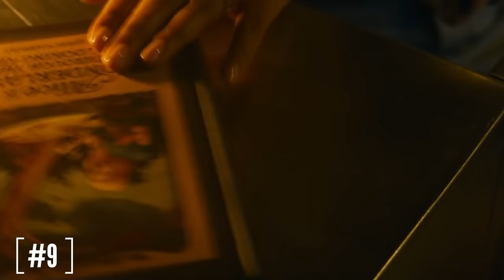The Matrix Resurrections Trailer: Keanu Reeves Breakdown and Original Matrix Movies Easter Eggs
The Matrix Resurrections Trailer. Keanu Reeves Returns, Matrix Movies Easter Eggs, Young Morpheus and Spider-Man No Way Home

Covering New FULL The Matrix Resurrections Trailer. The Matrix 4 Explained, Easter Eggs, Matrix Movies Trilogy References and Callbacks. Keanu Reeves Neo Returns, Young Morpheus Explained, Trinity, and the other major characters coming back from the original Matrix Movies.

And what happened to Neo after The Matrix Revolutions Ending, Matrix Movies Timeline Explained. What Neo has been doing since the events of the original Matrix Trilogy. The Matrix Resurrections Movie release date is during the Christmas 2021 Holiday season in December around the same time Marvel Spider-Man No Way Home Movie is coming out. So it will be a big Holiday Season this year!

I'll do More Matrix Resurrections Movie videos and Easter Eggs as the release more Trailers and Clips of the movie!

New Thor Love and Thunder Trailer soon, Spider Man No Way Home Trailer, Doctor Strange 2 Trailer Multiverse of Madness. Hawkeye Trailer, Moon Knight Trailer and a bigger Eternals Trailer!

More Shang Chi Movie Videos and Avengers 5 videos coming soon! My Full Marvel What If Episode 6 video will post Wed!